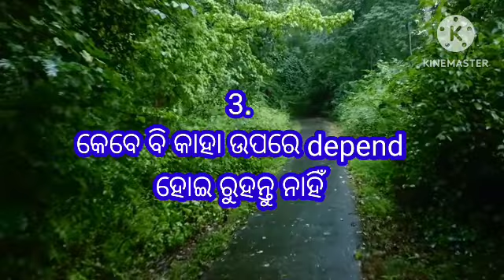7 steps to increase your value,Odia best inspirational video